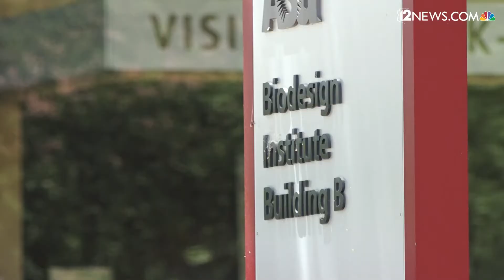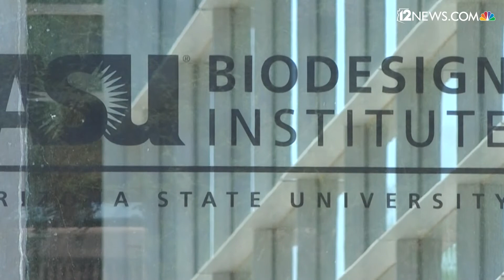ASU using a virus to kill cancer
It's hard to think of a virus as a good thing, especially now. But some scientists at Arizona State University have found a way to use a virus to cure cancer. 12 News' William Pitts has the story.